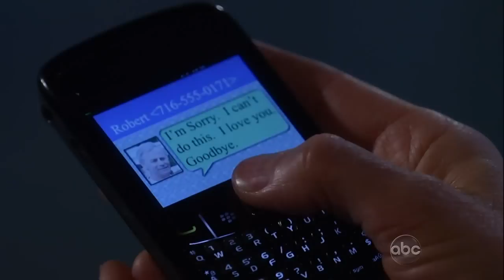Robert Scenes 03-01-12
Robert looks in on Robin's body in the morgue. He has a vision of Robin.